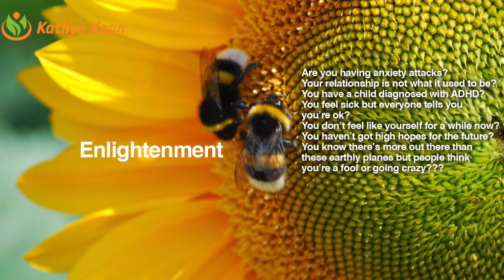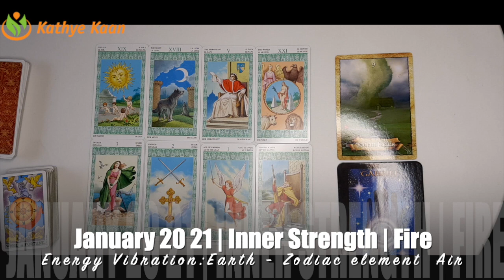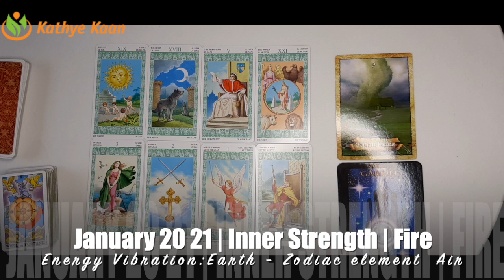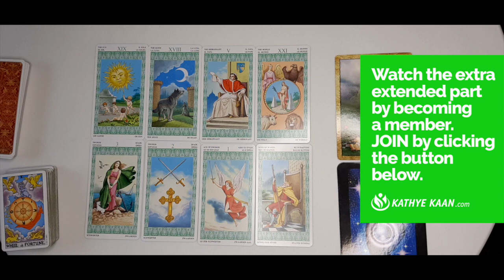SCORPIO JANUARY 2021 💝 Successful Outcomes 💖 MONTHLY INTUITIVE TAROT HOROSCOPE READING🙏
Kathye